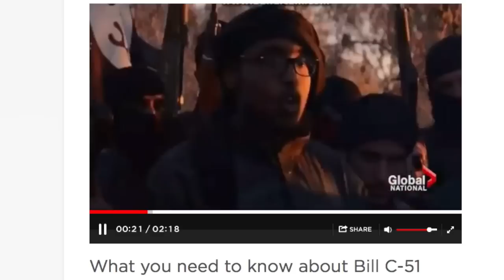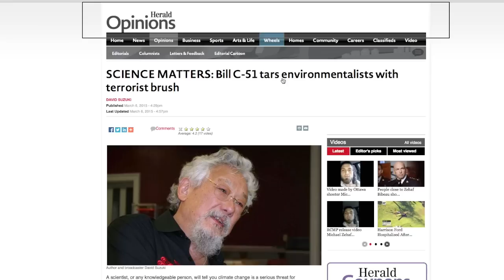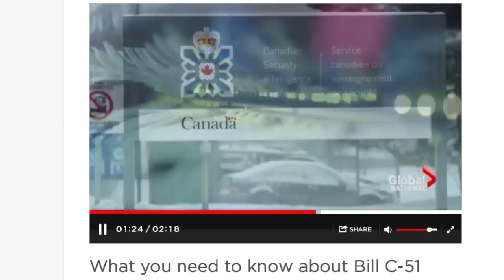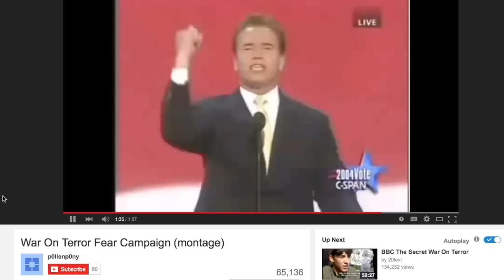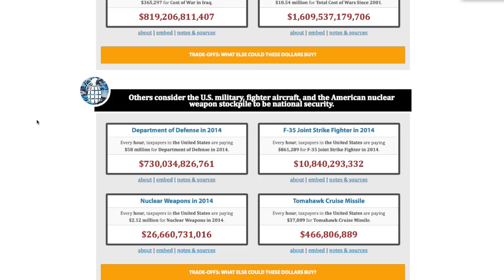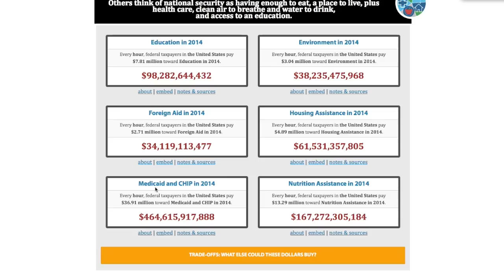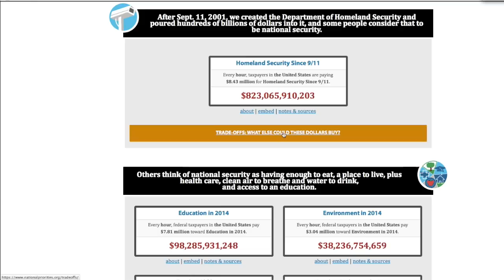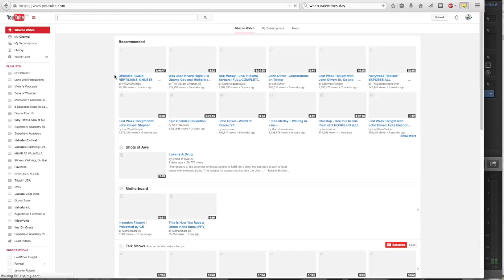C-51 is an Anti-Terrorism Bill...But Who's A Terrorist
C-51 will be discussed in parliament this week, It is a touchy subject but we feel everyone needs to be aware of what is at stake.

Please Share This Story With Your Friends.

Wanna help stop this? Here are things you can do:

You can sign the petition that will be read at the House of Commons. This petition has the highest ratio of impact per signature:

And/Or join the marches all over Canada, here's the info:

March 14th 2015 Day Of Actions Across Canada in 28 cities and counting to Stop Harper's Secret Police Bill C-51!!